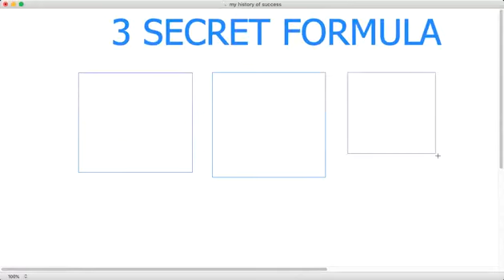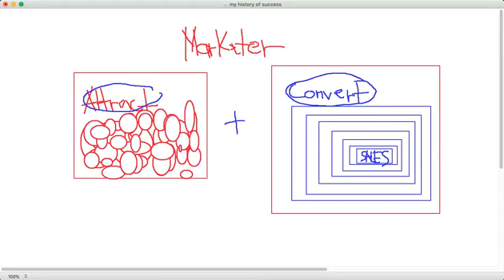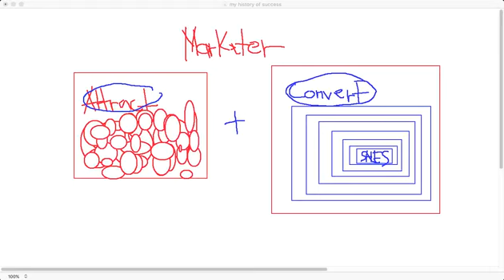Saan mangagaling ang TARGET MARKET mo?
"Paano ba talaga ang 1st move para magkaroon ako ng sales online??
98% na mga marketers online yan lagi ang tanong?? kaya sa fb live na ito ibubunyag ko ang sikreto ng mga online millionaires kung paano sila nagkakaroon ng sales online!